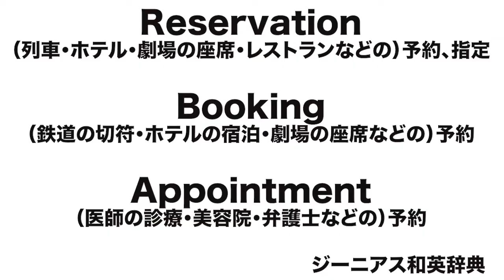予約って英語で何いて言う？ ワンフレーズ英語